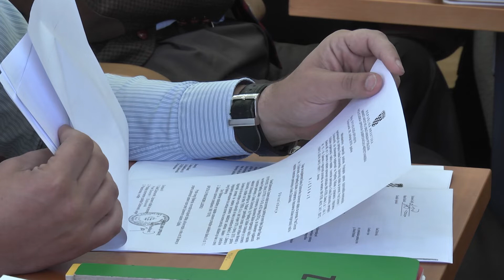Parking na Pašćari unatoč isteku ugovora i dalje samo za odabrane?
Prije više od godinu dana odlukom Gradskog vijeća parking ispod tvrđave Minčeta dodijeljen je Sindikatu taksista. Ugovor je istekao početkom lipnja, a na toj lokaciji i dalje stoji lanac i to područje koriste samo odabrani.